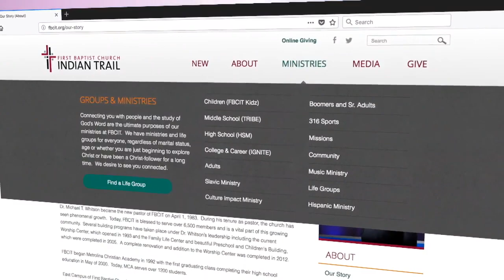The Opposite of Revenge (Dr. Johnny Hunt)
Dr. Johnny Hunt
Matthew 18:21-35